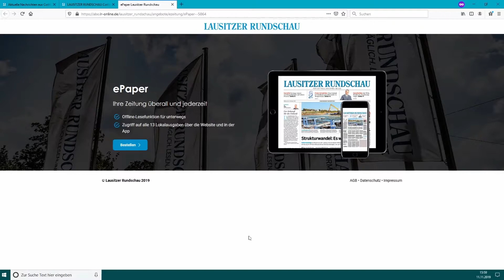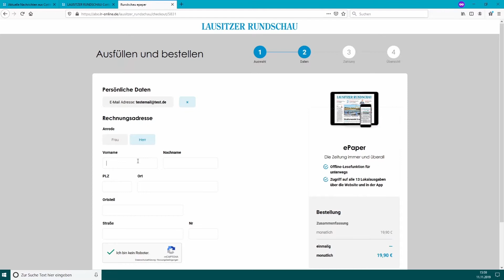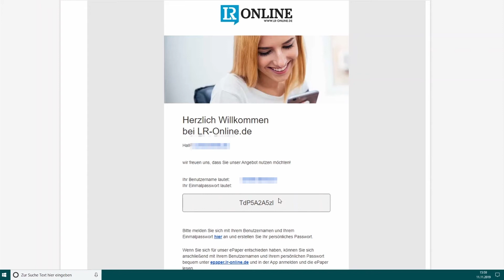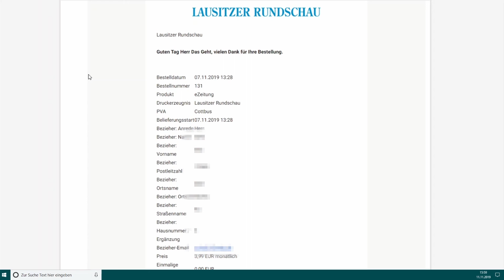Wie lege ich mir einen Zugang zum ePaper der LAUSITZER RUNDSCHAU an?